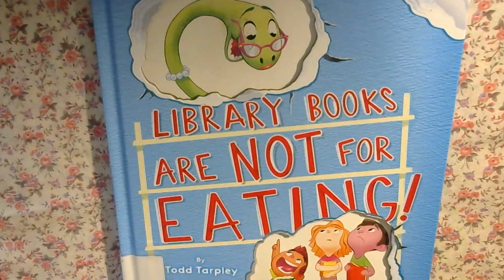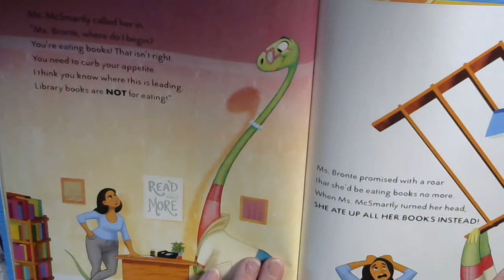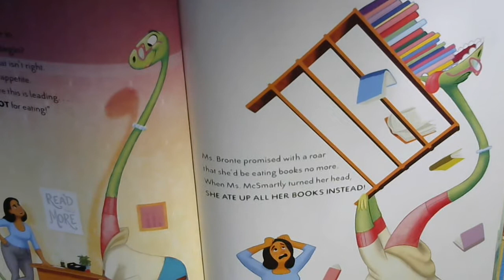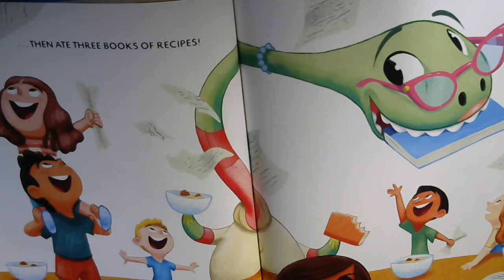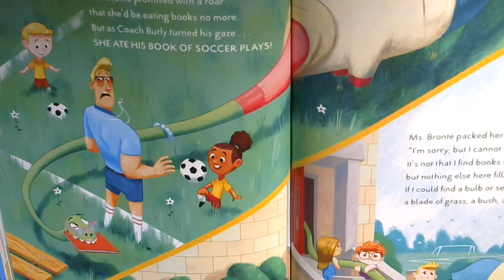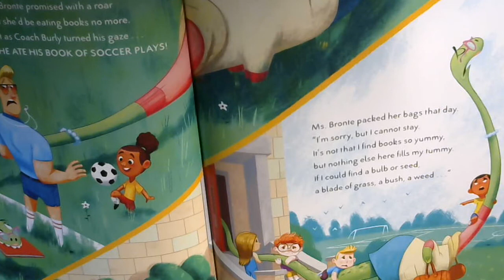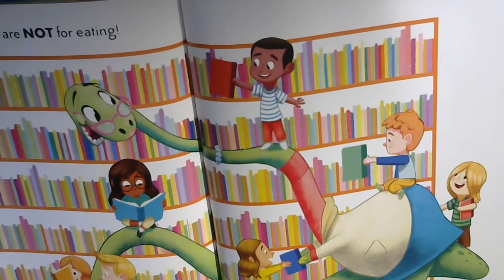Library Books Are Not For Eating